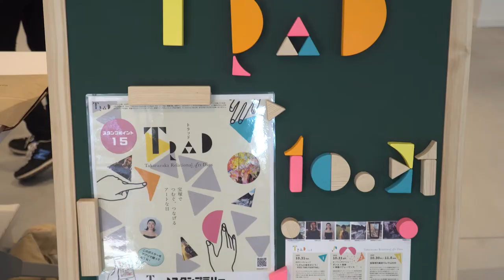【TRAD】光のワークショップ「じかんに絵をかこう/KIDS TIME PAINTING」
“オーバーヘッドプロジェクター（OHP）”という特別なプロジェクターと、カラーインクやオイル、水などを使って、みんなで壁一面に映し出される大きな「光の絵」を描くワークショップ。

講師は、アートを通じた子どもの教育活動にも積極的に取り組み、浜松鴨江アートセンターや金沢21世紀美術館など、全国各地で子ども向けワークショップを行う仙石彬人氏。

TRAD（Takarazuka Relational Art Days）のオープニングイベントとして、2020年10月31日（土）に宝塚市立文化芸術センターで開催されたワークショプの様子をダイジェスト動画として公開。

時間とともに移り変わる、まるでイキモノののようなフシギな絵の物語をどうぞお楽しみください。